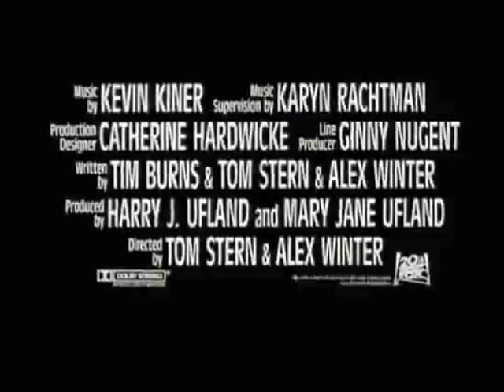Freak /F Dimesac -The 7th Sign/Ghetto Kuttz Inc.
Part 14/14 Revenge of the Brain Dead. Ghetto Kuttz Inc.
Featuring Zero, Skum, and Dimesac D. Guest tracks with The 7th Sign.
Ghetto Kuttz 5: Revenge of the Brain Dead is a long and uncomplicated story.  In the End of 2004-Early 2005...Ghetto Kuttz worked with 2 Guys in a Group Called Sinister-X.  Whether this name was stolen by/from a Rapper from the mid-west or not will always be a mystery.  Sinister-X and Ghetto Kuttz Inc. created the ONLY sinster-X album: Brain Dead Killaz.
Then one of the members of Sinister-X. changed into an evil person. So we ostracized him, ridiculed him, and ran him out of town. He wrote a diss song, with a title Zero created called "The Killa Strikes back". So we removed his content from all of our songs. and Brain Dead Killaz was Reborn as: Revenge of the Brain Dead. So...Same songs. Less filler.